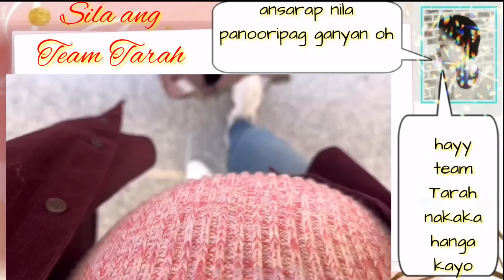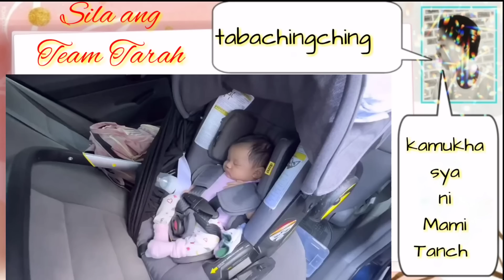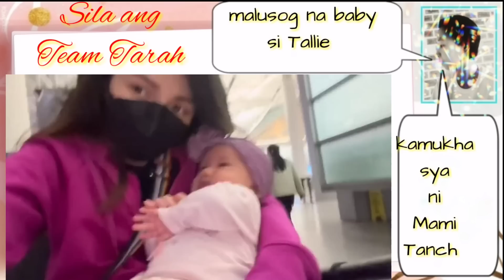Team Tarah UPDATE..AKALA KO NALANG PALA TO..FINALLY HAPPY NA ULIT SILA DITO SA PINAS.😭 HINDI NA PALA